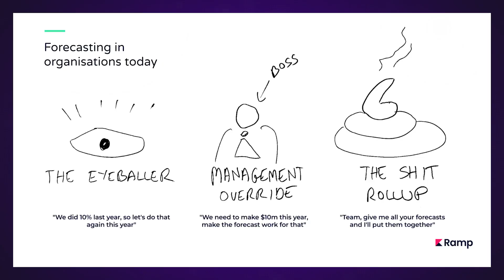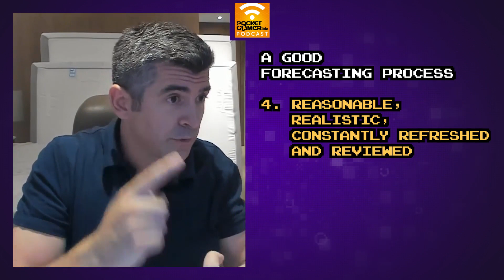Angus Lovitt And Hong Nguyen On The Fundamentals Of An Effective Forecasting Framework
Good forecasting is necessary to predict performance or make tough decisions about your game. But it's not just about the numbers. Winning demands a single source of truth, insights into real-time data and a departure from the timework tools and approaches that have allowed team members to pass the blame, not the benchmarks. Fortunately, this week's guests are uprooting traditional forecasting practices for a more democratized, innovative and granular cohorts-based approach. "Fundamentally, [forecasting] is a process of alignment," says Angus Lovitt, Co-Founder of Ramp, a startup that integrates data across departments to provide studios with unified and accurate forecasts. In this first episode of a special two-part series, Angus and Hong Nguyen, CFO at SpaceApe Games, teach the entire team —from devs to marketers to finance —how to make better decisions informed by data.

CHAPTER TIMESTAMPS
00:00 Intro
02:03 Where is everyone going wrong with forecasting?
04:38 Why is forecasting innovation important now in the gaming industry?
09:01 Bad forecasting is more than a bad formula
13:40 How Angus disrupted the gaming industry for three years
16:52 How does RAMP reenvision forecasting?
21:40 The benefit of a single source of truth
25:46 What does automation bring to forecasting?

Check out more world-class speakers sharing their insights and expertise at one of our events. You can find details of our next event